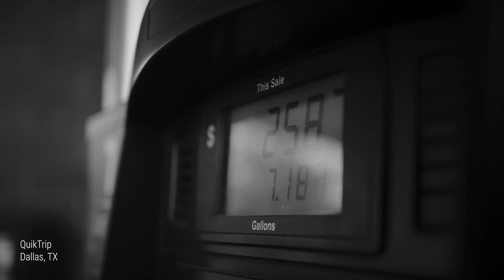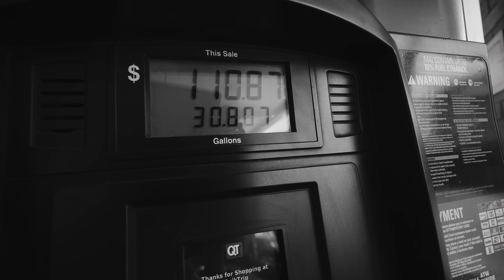Kirk Franklin - All Things (Music Video)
Watch and share my Music Video for “All Things".
Listen to  my new single, "All Things"

Listen to Kirk Franklin on your smart speaker. Just say “All Things by Kirk Franklin.”

Alexa: Ask Alexa to follow Kirk Franklin on Amazon Music

Lyrics:

Can I talk to ya
I know you got some questions
What’s the hardest thing you’re going through

Talkin bout nights I lose my way
And my dreams
That have been erased
Talkin bout all things
I said God can do all things

I understand

I know days it won’t always be easy (Yeah)
So it’s good to know I’ll never let You down
All the big and the small things (I’m so sure)
God can do all things

Talkin bout doubts that flood my mind
I’m out of funds and I’m out of time
I need a blessing
I need You to do all things

See, I understand that

I know days it won’t always be easy (And just in case I fall)
So it’s good to know I’ll never let You down (Yeah)
Talkin bout all things (All things)
All the big and the small things

All the big and the small things (Let’s go)

Just because He’s silent
Doesn’t mean that He’s still
He’s not only preparing it for you
He’s preparing you for it
Let’s go

All the big and the small things (Hallelujah)
Talkin bout doors you’ve never seen (Yeah)
Blessings on blessings for you to receive

All the big and the small things (He sees You)
Talkin bout doors you’ve never seen (Yes)

Talkin bout all things (See the blessing’s coming)
All the big and the small things (But He had to get you ready for it)
Talkin bout doors you’ve never seen (Yessir)
Blessings on blessings for you to receive (Haha, what we talkin bout)

All things (Woo, haha what we talkin bout)
All things (Come on say)
All things (Say it again, uh)

All things (And my people say)
God can do it, He can do it (Woo)
All things (Yeah)
All things (Yessir)

All things (Nothing is impossible)
God can do it, He can do it (All things work together)
All things (You can’t give up now, hey)
All things (What we talkin bout)

Talkin bout all things (Hallelujah)
All the big and the small things (God can)

Songwriters: Kirk Franklin
(C) 2023 Fo Yo Soul Recordings and RCA Records, a division of Sony Music Entertainment